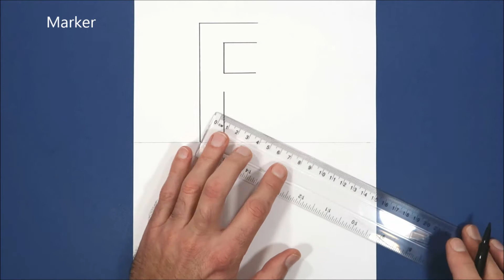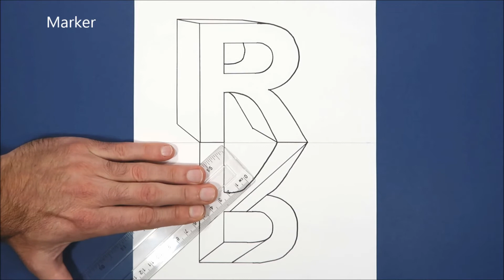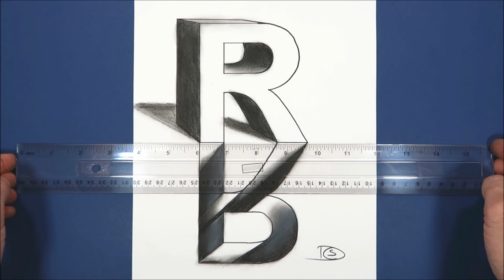3D Trick Art on Paper, Letter R and its Hole